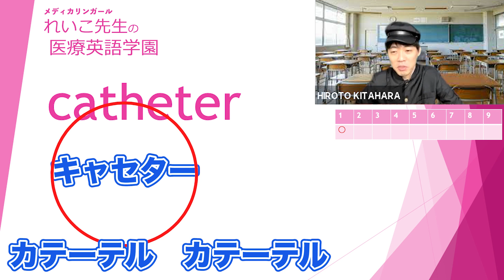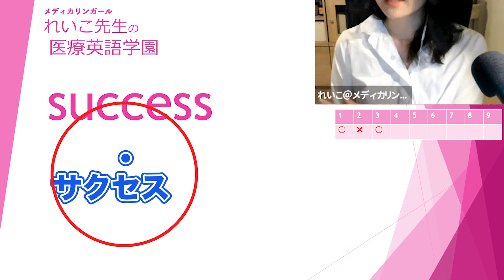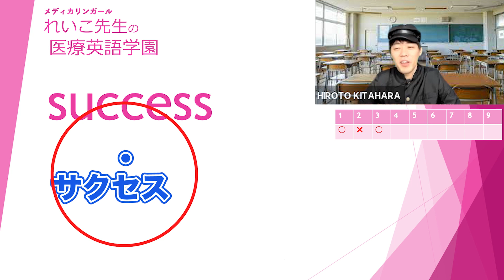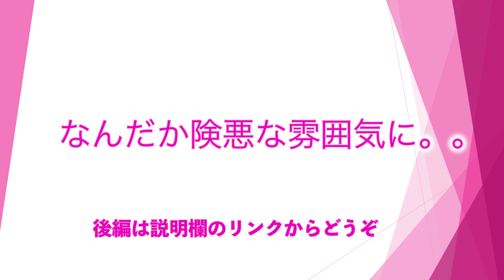日本人が発音を間違えがちな医療系英単語【アメリカ外科医と英語教師：前編】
メディカリンガール x チームWADAのコラボ動画　後編はコチラからご覧ください

医療従事者より、「医学用語は分かるけど実際に患者さんと接する時に使える英語を学びたい！」という声を多数聞き、チャンネルを開設。
人気ドラマ「グレイズ・アナトミー」のシーンを使って問診やムンテラといったドクター×患者のやり取りにスポットライトを当て、リアルな医療英会話を紹介＆解説しています。

【Twitterでもお役立ちワンフレーズをじゃんじゃか紹介中】

【作者プロフィール】
医療通訳士一級・TOEIC満点・英検一級　元米国医療資格保持者（在米歴8年）米学士&修士
得意分野：整形、消化器
正体は医療業界の片隅に籍をおく外資系会社員です。動画作りは変わった趣味です。
詳しい経歴はコチラへ

「チームWADA」は、海外で働く医療者と海外留学に興味を持つ学生が集まって結成されたNPO団体です。このチャンネルは、海外生活の様子や医療情報、留学情報を発信し、留学を志す学生や医療者のやる気を起こさせる＝”モチベート”することを目的にしています。また、日本のお医者さんには聞きづらい様な質問や、日本のお医者さんでは言いにくい様な内容も、海外で働いている利点を生かして自由に回答・発言しています。

【チームWADA代表 プロフィール】
　名前：北原大翔（キタハラ　ヒロト）
　職業：心臓外科医
　住所：アメリカ・ワシントンDC
　経歴：2008年 慶應大学医学部を卒業
　　　　2016年 心臓外科医として渡米
　趣味：映画館
　女性のタイプ：笑顔が素敵な人

このチャンネルでは、コメント欄に寄せられた視聴者の質問に答える動画を配信したり、ライブ放送中にチャットで届いた質問に直に答えたり、視聴者が相互的に参加することで一人一人に刺さる動画を配信していきたいと思っています。皆様の参加がチャンネルを大きく成長させていきますので、動画に興味をもっていただいた方はぜひコメント・チャットからの質問をよろしくお願いします。動画出演を希望される方や、こんな企画をやってほしい、などのご要望も受け付けています。

【チームWADA 学生インターン募集】
医療系学部（医学、看護、薬学、歯学、獣医学、etc）あるいはその他の学部生の学生インターンを募集しています。誰でも参加可能です。インターンとして絶対にやらなくてはいけない仕事などなく、自由に企画を考えたり、インターン同士で会話を楽しんだり、ただ在籍して雰囲気を楽しむだけでもいいです。意識の高い学生の集まりというわけではなく、意識低い学生にこそ興味を持って参加してもらいたいと思っています。動画を見ていて、留学に興味がでてきた、留学には興味ないけど何かやってみたい、面白いかも、かわいい女の子がでてるから仲良くなりたい、などなど動機はなんでも構いません。意識高い系の人が集まっているからハードルが高いな、と不安かもしれませんが、意識高い・低いはインターンの活動には一切関係ありません。むしろ意識低い系の学生の参加を待っています。
パッションを持った（持ってなくてもいいです）学生の参加をお待ちしています。

【関連動画】
本物の外科医がVR手術ゲームに本気で挑戦してみました【Surgeon Simulator ゲーム実況】

本物の外科医がVRゲームで初めての手術に挑戦しました【Surgeon Simulator ゲーム実況２】

【世界のDrライブ シリーズ】
・子供の命を救うためにたくさんの専門家達が集結！【世界のドクターLIVE#31】ウィスコンシン医科大学　血液腫瘍小児科　田中竜馬Dr

・”すしざんまい”でアメリカ留学！？面接オファー０からの逆転勝利！　ハワイ・クイーンズメディカルセンター 救急医 今村太一 Dr 【世界のドクターLIVE #30】

・出産前日まで病院で仕事！？アメリカレジデントの妊娠・出産事情【留学医師ライブ#29】シンシナティ小児病院　宮地麻衣 Dr

・オーストラリアで臨床医になる2つの道【留学医師ライブ#28】Alfred Hospital 循環器内科 佐田悠輔 Dr

・就職活動は留学した最初の日から始まっている【留学医師ライブ#27】インディアナ大学移植外科フェロー　相馬大輝 Dr